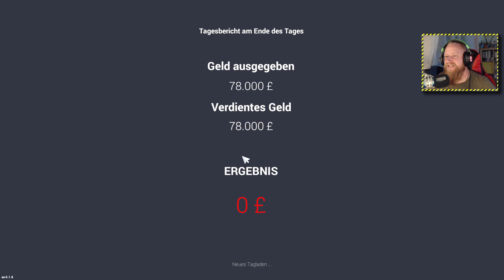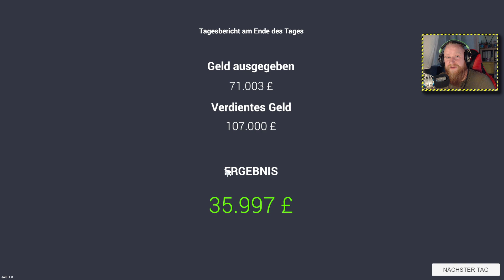🚘CAR FOR SALE Simulator🚘 ╠ Let´s play ╣ #23 ╠ Solangsam kehrt wieder der Luxus ein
°LoS_OssOs°

Jetzt kann ich endlich auch mal auf der anderen Seite stehen beim Autokauf und dem obligatorischen verarschtwerden. Wir bauen unser eigenes Fähnchenhändlerimperium auf.
Mein System:
CPU: INTEL i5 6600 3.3GHz
Ram: G.Skill 2133 MHz. 16GB DDR4
Kühlung: SCYTHE Katana 4
Board: MSI Z270 Gaming Plus
Grafik: NVIDIA Geforce RTX 4070 TI